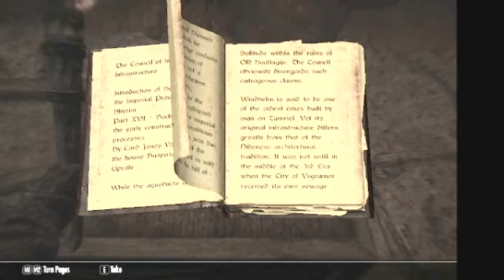Black Flame of Lamae Ep3 Lisbets Shipment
I used a brightness/contrast filter since the dungeon was really dark when i played through it due to the lighting mods i use. So i made it brighter in post editing.